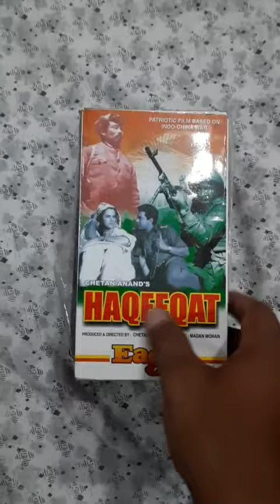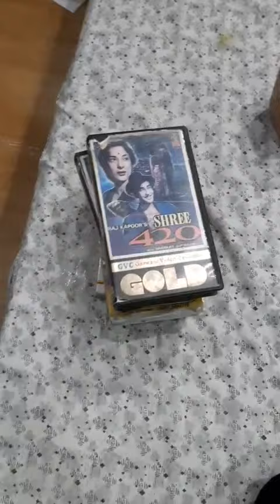audio_or_videocassette_sold haryana_to_meerat_utar_pardes_mp#